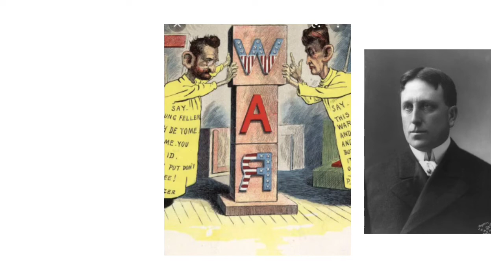മഞ്ഞപ്പത്രം | Yellow Journalism | malayalam | VB karthika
yellow Journalism